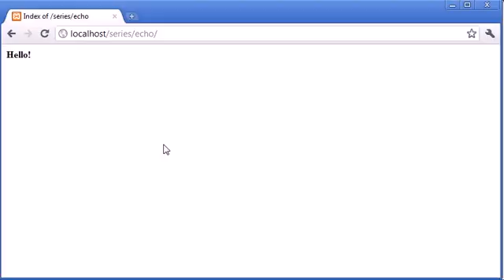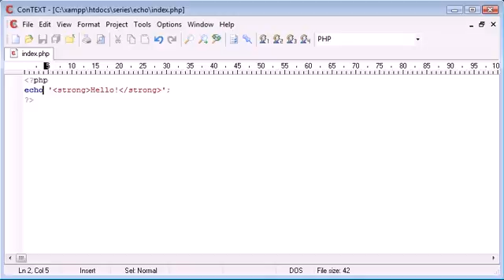Beginner PHP Tutorial 10 print ‏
PHP is a general-purpose scripting language that is especially suited to server-side web development, in which case PHP generally runs on a web server.
Any PHP code in a requested file is executed by the PHP runtime, usually to create dynamic web page content or dynamic images used on websites or elsewhere.